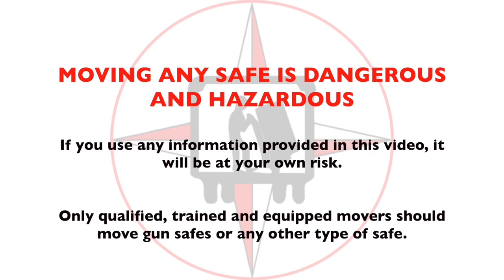MOVING A 997 LBS HEAVY GUN SAFE FROM ONE ROOM TO ANOTHER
Hi Folks!  Today we are going to shift an 1,000 lbs gun safe from one room to the other, because the house in under renovation.
One more happy customer!

Created and Published by Triumph Services Corporation – Help2move.com

VLOG 138